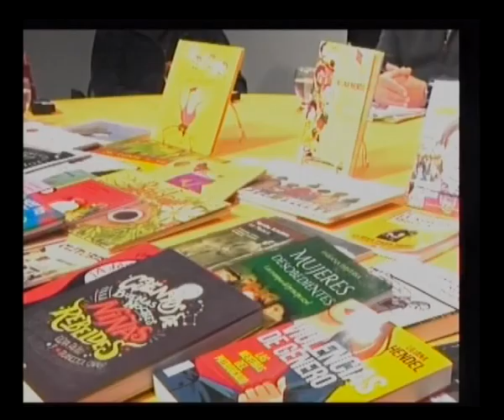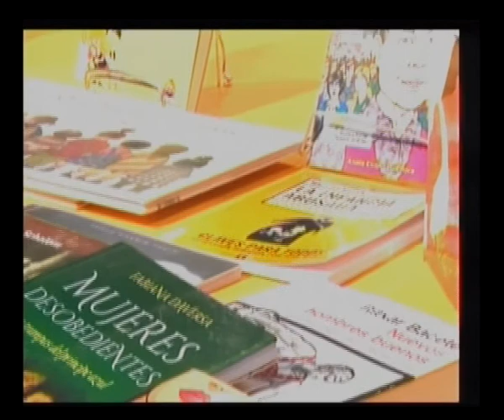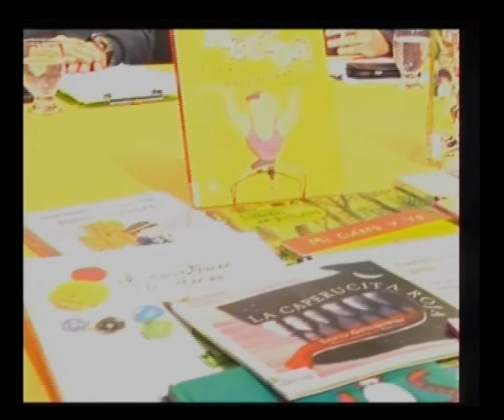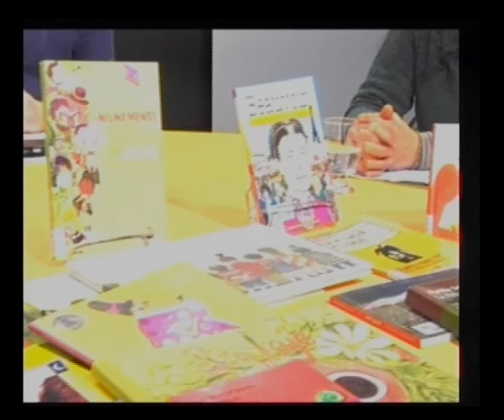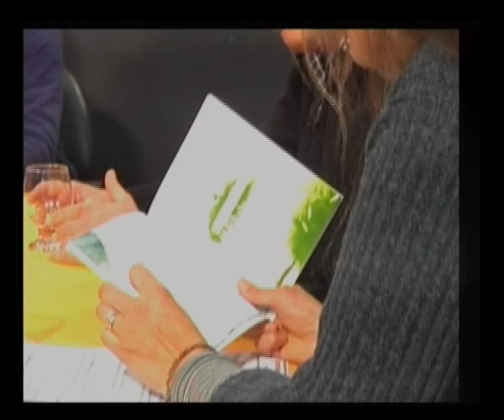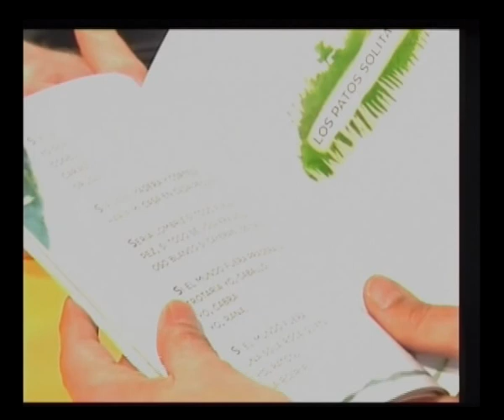2018 08 09 opiniones